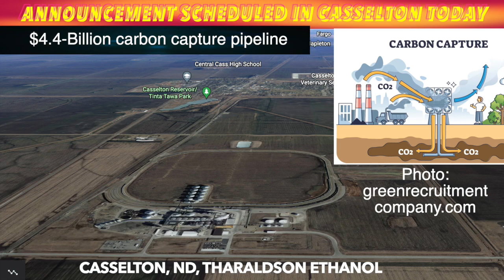$4.4-Billion Carbon Capture Pipeline Project Was Announced In Casselton, ND Today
CASSELTON, ND (KROXAM.com) A massive $4.4-billion carbon capture pipeline project was announced in Casselton, North Dakota today.